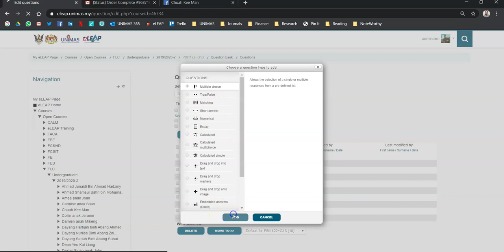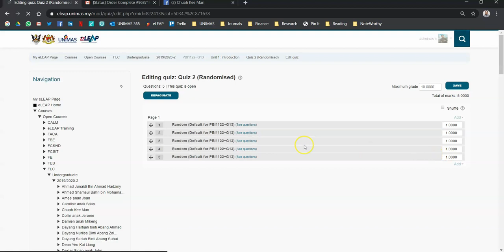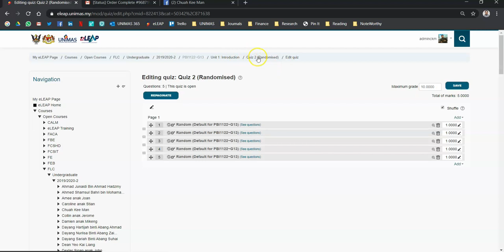Moodle eLEAP Guide for Beginners: Creating a Quiz with Randomised Questions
This video shows how you can create a Quiz on eLEAP with questions randomly chosen from a pool of questions (e.g. pulling 5 out of 10 questions in the question bank)